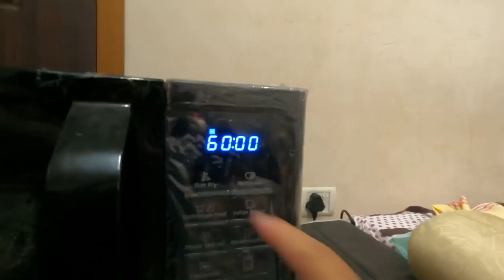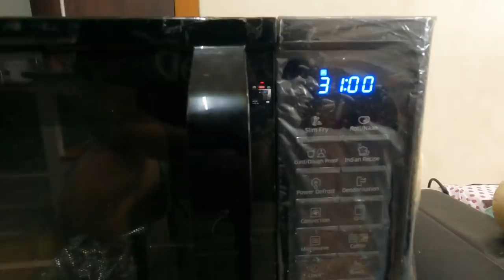YEN MAPUM YAIBA || WHOLE ROASTED CHICKEN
Hello mayam, ngasi gi video sidi yenbum ama yaisanbagini😁